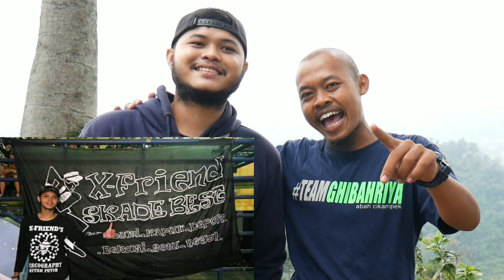XFRIENDS NONTON TIPEX SAMPAI KE MEDAN NAIK MOBIL BAK / PODCAST LADA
we are XFRIENDS
Mau order Boneka pogo & sepatu ?